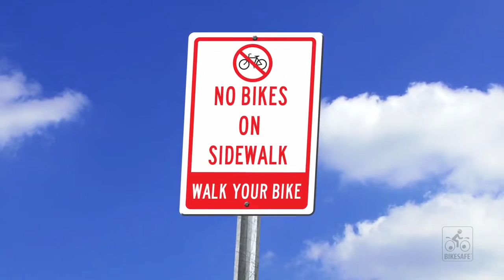BikeMonth Riding Safely on Sidewalks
During the month of May it is BikeMonth we are promoting Bicycle Safety and today's topic includes videos 🎥 to help you visualize riding in various situations – Produced by UM BikeSafe 🚲

Includes:
1-Riding Safely on Sidewalks
2-Riding on the Street: Claiming the Lane
3-Riding on the Street: Navigating Intersections
4-The Dangers of Riding Against Traffic
5-Riding Safely in Bike Lanes